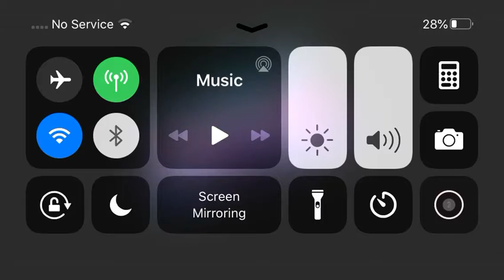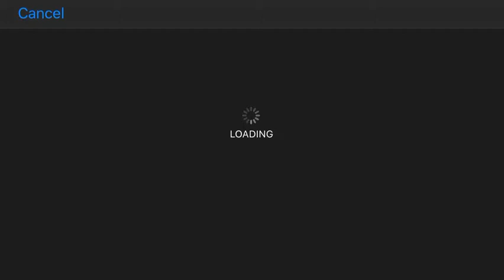Goozy!! Fgteev u guys are Awsome u made a good game!!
no intro :(